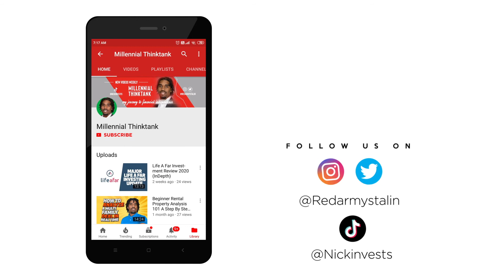INVESTING IN COLOMBIA: An Update On How The Hotel I Invested In Bogota Colombia Is Doing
I put these out because not all investments go as planned and I want people to see some low-lights so to speak.

Link to things to do around the hotel if you are interested in staying: